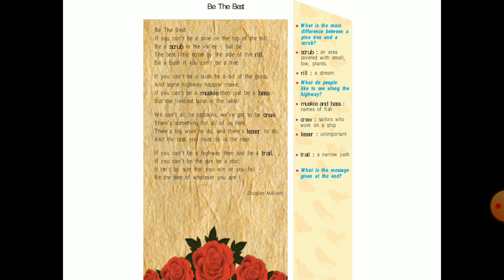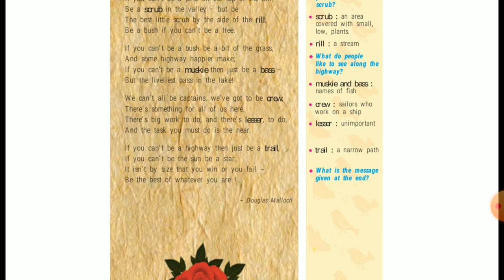Semi English 1.Be the best (मराठी स्पष्टीकरण)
Semi English ( मराठी माध्यम)poem no.1.Be the Best मराठीमध्ये स्पष्टीकरण
std 8